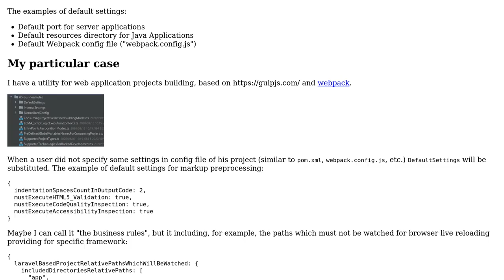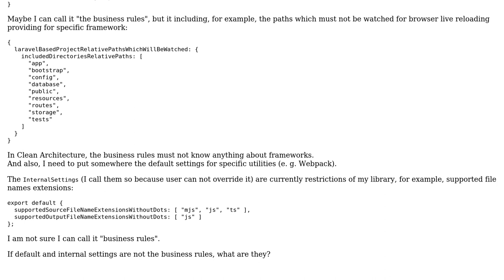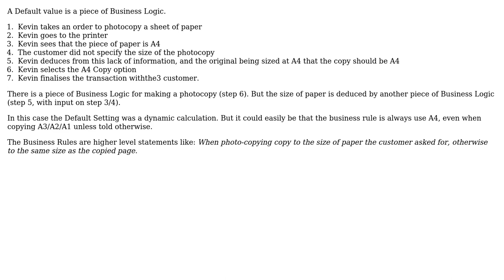Should default settings be considered as business rules from the viewpoint of "Clean Architecture"?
Software Engineering: Should default settings be considered as business rules from the viewpoint of "Clean Architecture"?

With thanks & praise to God, and with thanks to the many people who have made this project possible! | Content (except music & images) licensed under CC BY-SA | Music | Images & others | With thanks to user Tokugawa Takesi YD user Rik D user Kilian Foth user Kain0_0 and the Stack Exchange Network Trademarks are property of their respective owners. You are responsible for your own actions.